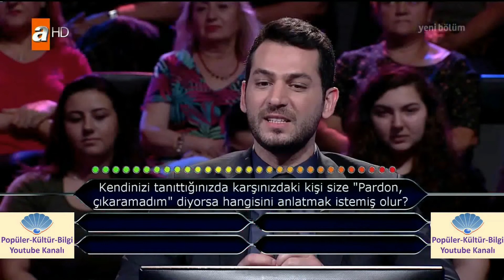Kim Milyoner Olmak İster? Uzman doktor Ceyhan Bey çok acele etti, herkesi şaşırttı! 14 Temmuz 2018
Evli ve iki çocuk babası olan 37 yaşındaki yarışmacımız Ceyhan Türkkan, Cerrahpaşa Tıp Fakültesi mezunu. On bir yıldır kardiyolog olarak çalışan Ceyhan Bey, şu anda Kadıköy Siyami Ersek Hastanesinde uzman doktor olarak çalışıyor. Yarışmada 125.000 TL kazanmayı hedefleyen Ceyhan Bey, ödül kazanması durumunda, bu parayla kariyerinin bir bölümünü yurt dışında tamamlamak istiyor.

Ceyhan Bey başarılı bir eğitim geçmisi ve parlak kariyeriyle büyük ödül kazanacağını umduğumuz bir yarışmacıydı. Ancak, çok iyi başladığı yarışmada bir an acele edince, erken elendi. Kendisine hayatında ve doktorluk kariyerinde başarılar diliyoruz.

Teşekkürler

Popüler-Kültür-Bilgi Youtube Kanal Ekibi